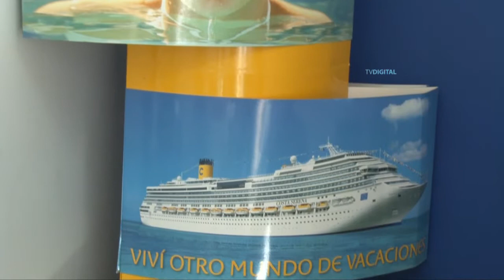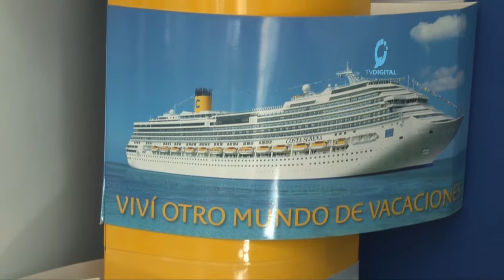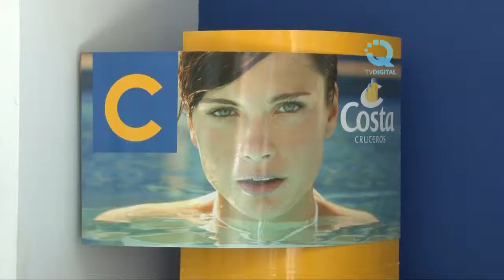Recargos a pagos con tarjeta en el exterior no afecta la venta turística - Ariel Muchut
Representantes de la Cámara de Turismo local manifestaron que el incremento al 35 por ciento el adelanto de Ganancias en el consumo con tarjetas en el exterior no afectará la venta de paquetes turísticos.